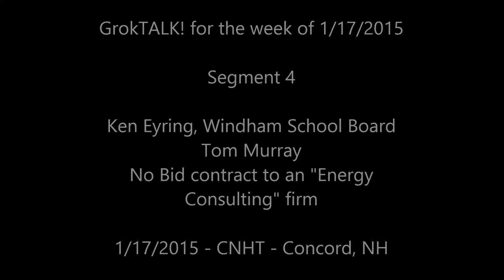GrokTALK 2015 01 17 Segment 4